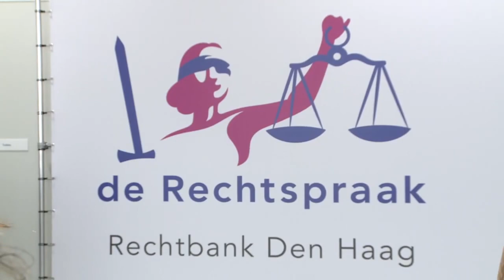Jerry Skinner, U.S. lawyer representing relatives of MH17 victims at ECHR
U.S. lawyer Jerry Skinner is representing the interests of relatives of the victims of Flight MH17 at the European Court of Human Rights (ECHR). They filed a lawsuit against Russia in the ECHR in 2016.
For about forty years, Jerry Skinner has specialized in plane crashes. Among his many cases was the terrible tragedy over the Scottish town of Lockerbie on December 21, 1988, when Pan Am Flight 103, a Boeing 747 en route to New York City from London, exploded. All 259 people on board were killed, and 11 individuals on the ground also died.
I first met Jerry Skinner in the Netherlands on March 9, 2020, when the court hearing in the MH17 trial began at the Schiphol Judicial Complex.
On July 17, 2014, Malaysia Airlines flight MH17, en route from Amsterdam to Kuala Lumpur, was shot down over conflict-hit Donbas. There were 283 passengers and 15 crew members on board. All of them died. After nearly six years of investigation, the Joint Investigation Team (JIT) reported that the plane had been shot down from a Buk missile system that belongs to the 53rd Anti-Aircraft Missile Brigade of the Russian Armed Forces stationed in Kursk.
Our meeting with the lawyer took place near the Schiphol Judicial Complex and Amsterdam Airport Schiphol, where the same flight MH17 departed from six years ago.